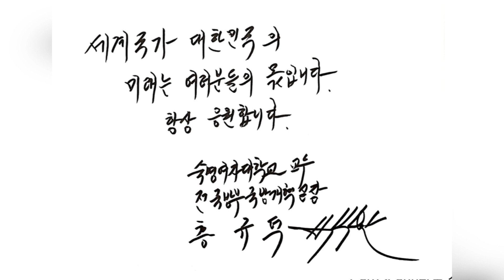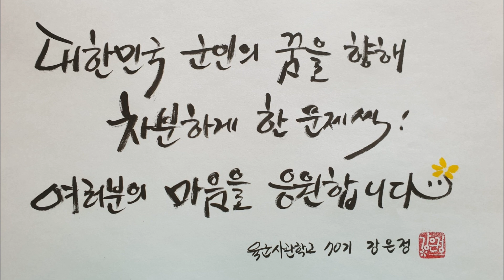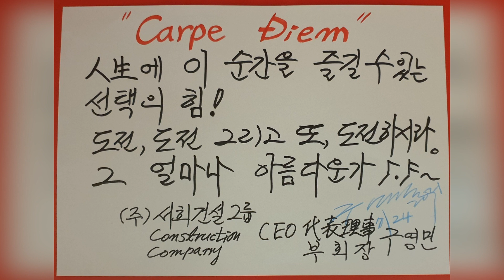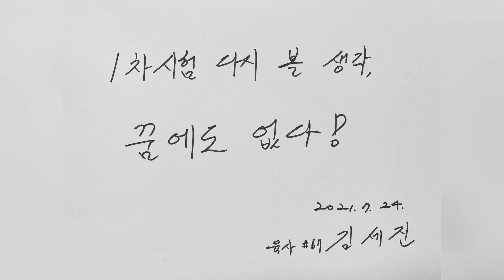간사 공사 육사 해사 총출동 | 응원합니다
파이팅!